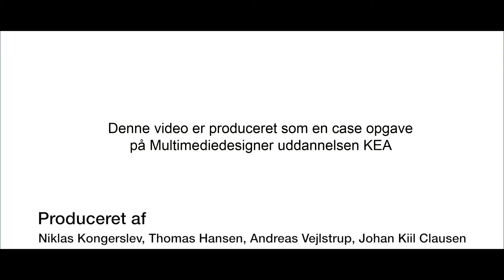Betal Din Skat Med Glæde (case-opgave for SKAT, KEA)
På denne lille produktion har jeg bl.a. lavet storyboard, compositing, color-grading, klipning, kamerastyring og instruktion.
Idé og koncept udviklet af os alle i gruppen.
Gruppen:
Andreas Vejlstrup
Johan Kiil Clausen
Niklas Kongerslev
Thomas Hansen